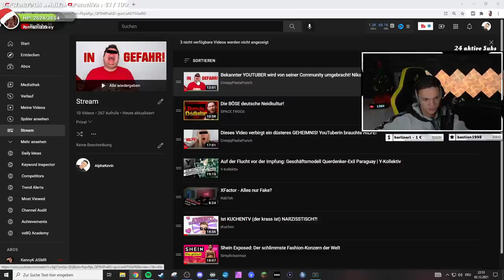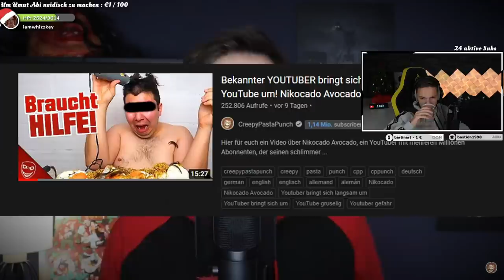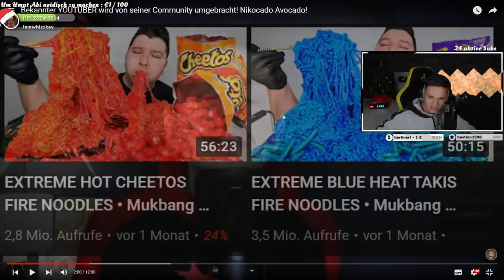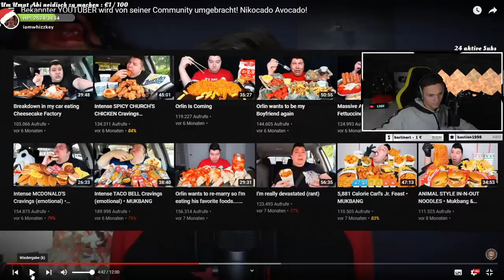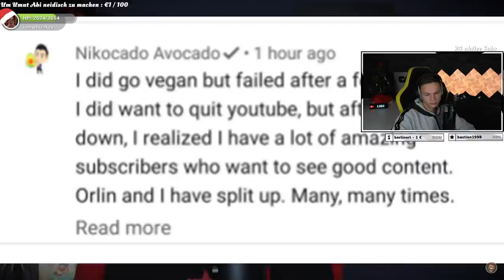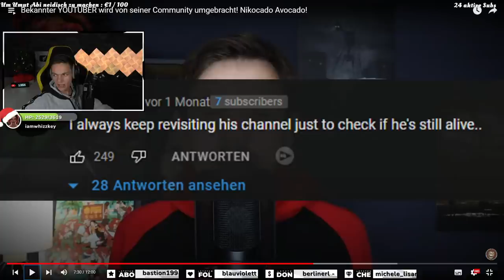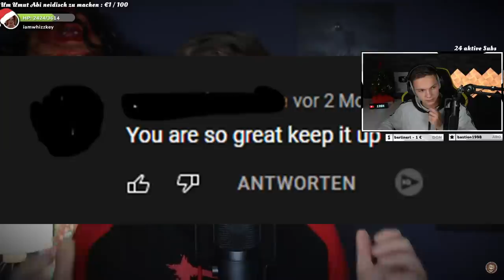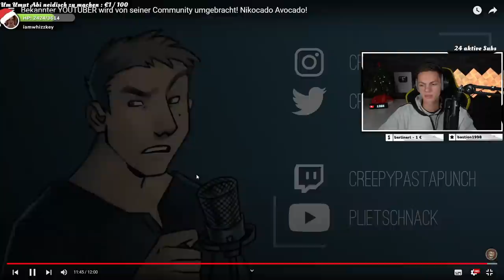Nikocado Avocado wird von seiner Community umgebracht!